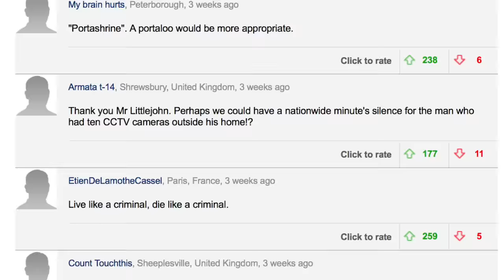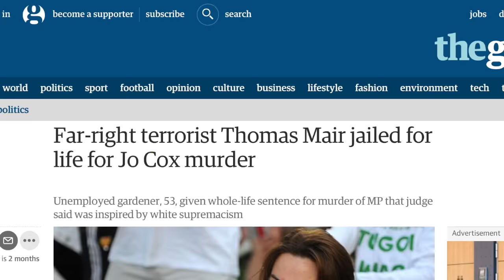Who Was Mohammed Yassar Yaqub? Justiceforyassar. A life ended so tragically, Police assassination..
Justice for Mohammed Yassar Yaqub "The original page"